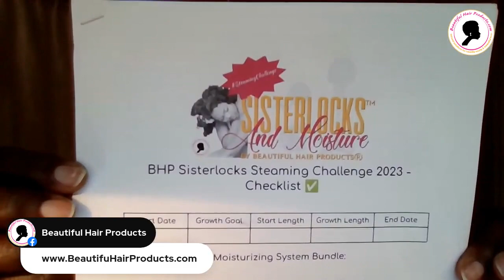Sisterlocks Steaming Challenge and My Personal Hair Care Regimen to Grow My Hair Healthy and Faster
My Sisterlocks Steaming Challenge and the live demonstration of my personal hair care regimen for how my hair grew 1 1/2" in 12 weeks!

Got 4c hair and SISTERLOCKS? If you have tightly textured 4c hair; are slow-growing,  and suffer from an itchy scalp and dry brittle hair, STEAMING is the perfect SOLUTION for you!

My #1 Secret To Growing My Hair Faster | Sisterlocks Journey

Beautiful Hair Products & Accessories Store for those who wear SISTERLOCKS

LET'S STAY IN TOUCH AROUND THE NET

*If you found any value in this video, give it a 'thumbs up.'
*Share this if you know someone who needs to see it.
*Add it to a playlist if you want to view it later.